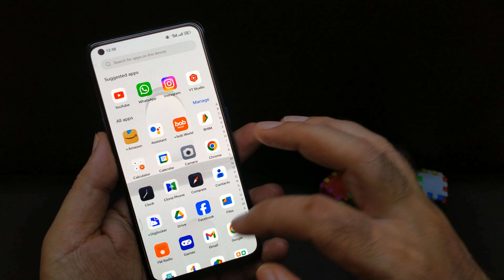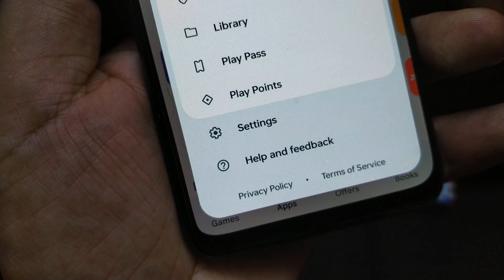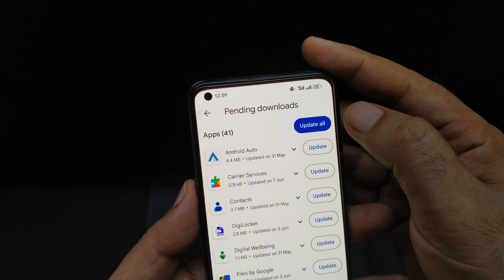Oppo phone me app update kaise kare | How to update apps in Oppo phone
about this video.. hello friends Maine bataya ki aap apne oppo mobile phone mein apps ko update kaise kar sakte hain kaise aap Play Store se app ko update karenge is video mein sari settings batai gai hai

oppo mobile me app ko update kaise kiya jata hai